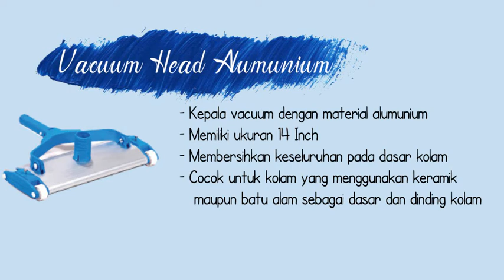Vacuum Head Alumunium 14 inch/ kepala Vakum body aluminium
Jual Produk Vacuum Kolam Renang Murah dan Terlengkap dari malang